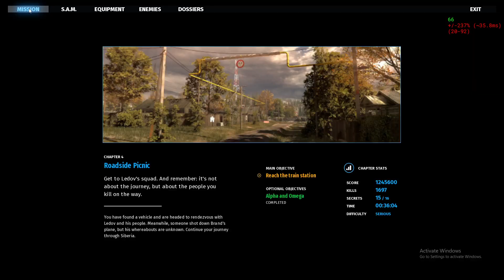Roadside Picnic (100% Playthrough)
Level 4. Huge thanks again to "an0n" for telling me how to get all the kills, and corrected me. Thanks again! If you do not know who that is, an0n has a youtube channel where you can find lots of Serious Sam related content and for other FPS games as well, with skillfull gameplay. You can check out the channel here: